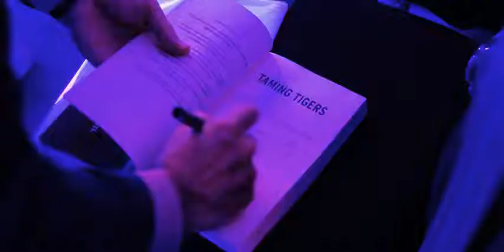Jim Lawless - How do we change, adapt, transform to keep up in the digital age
Jim Lawless -Understanding what makes change tough, Taming Tigers: Accomplishing "Mission Impossible"